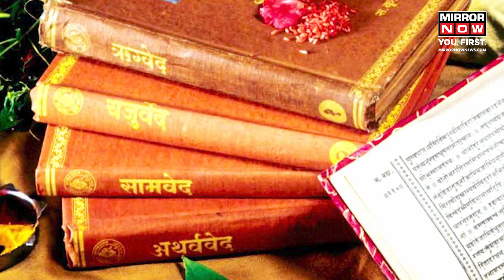Ram Mandir Pran Pratishtha | What Is Pran Pratishtha? How Is It Performed? | English News | Ayodhya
Ram Mandir Pran Pratishtha | The 'Pran Pratishtha' ceremony for Ayodhya's Ram temple idol, scheduled for January 22, involves intricate rituals from the Vedas and Puranas, transforming the idol into a deity capable of receiving prayers. Beginning with the Shobha Yatra, where devotees greet the idol, the process includes adhivas, a ritual bath, and invoking gods to animate the idol's parts. 'Pran Pratishtha' ideally occurs before the temple's full completion, following stages rooted in Hindu culture. Watch the Video for more.